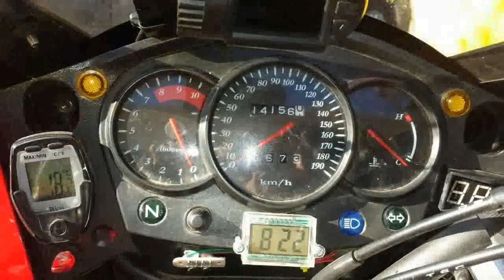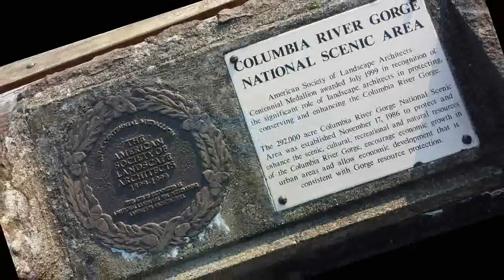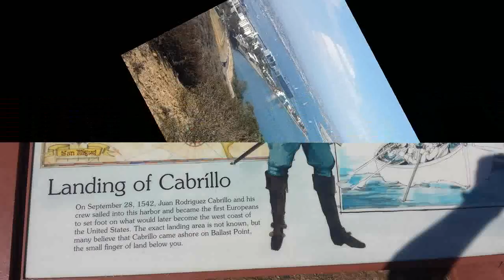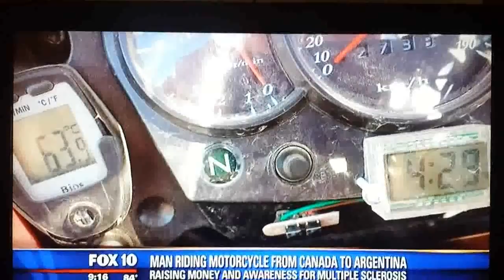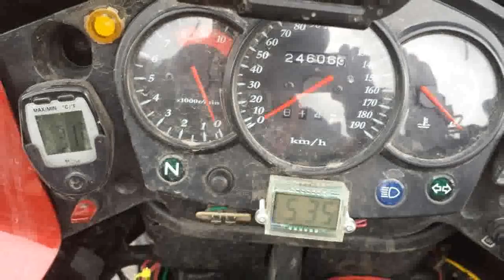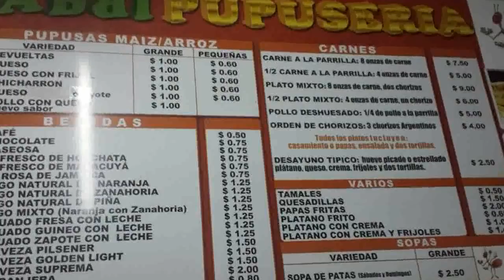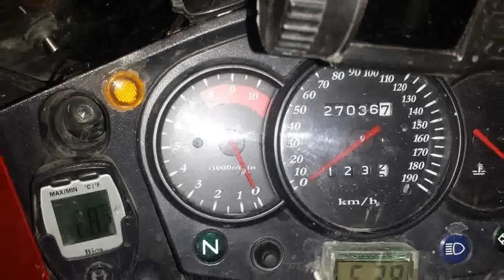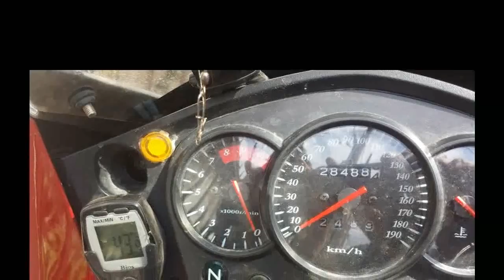Amazing Ride for MS part 1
Slide show from Edmonton to Panama on my Amazing Ride for MS